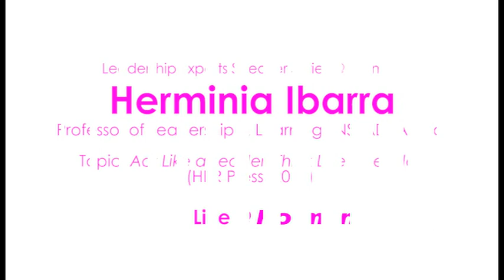Act Like a Leader: Herminia Ibarra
Leadership Experts Speaker Series @ Rotman
Speaker: Herminia Ibarra, Professor of Leadership & Learning, INSEAD; Author
Topic: Act Like a Leader, Think Like a Leader (HBR Press, 2015)